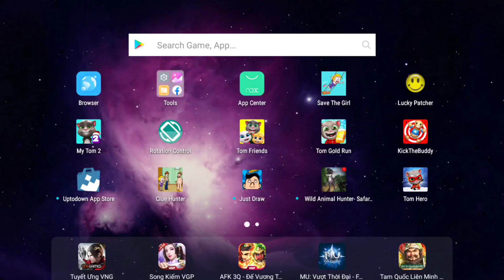Chomper Plantus Predatus vs The Buddy | Noob vs Pro vs Hacker Kick THe Buddy